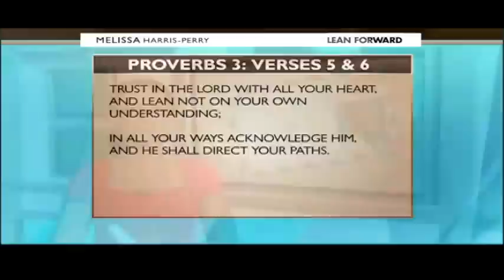Melissa Harris-Perry's POWERFUL Letter To Trayvon Martin's Mother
Melissa Harris-Perry reads a powerful letter to Trayvon Martin's mother, Sybrina Fulton.